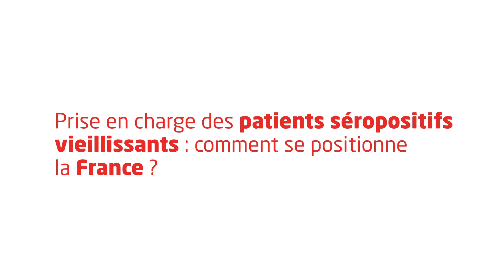Séniors & VIH #6 | Innover pour répondre aux enjeux de demain | Dr. Dominique Blazy – MSD France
Aujourd’hui, un patient sur deux a plus de 50 ans. Vieillir avec le VIH est désormais une réalité, notamment rendue possible grâce à l’amélioration des traitements.

En partenariat avec le Crips Île-de-France, MSD France lance une campagne d’information qui laisse la parole au Groupe SOS Solidarités, à Actions Traitements et à l’association Les Petits Bonheurs, ainsi qu’au Pr. Hubert Blain, gériatre spécialiste du VIH et au Dr. Dominique Blazy, Directeur médical de MSD France, autour de la thématique « Séniors et VIH ».

L’objectif ? Mettre en lumière les enjeux qui se posent aujourd’hui dans la prise en charge des patients séropositifs vieillissants et esquisser de premières solutions pour leur permettre d’avoir les mêmes chances de bien vieillir que les personnes séronégatives.

Dans cette dernière vidéo, Dominique Blazy revient sur l’engagement historique de MSD dans la lutte contre le VIH pour mettre à disposition des patients séropositifs des traitements efficaces et bien tolérés ne compromettant pas leurs chances de bien vieillir.